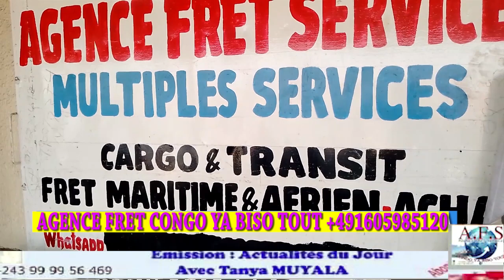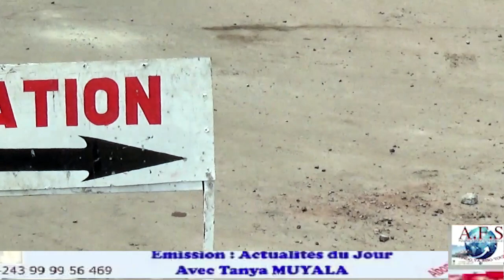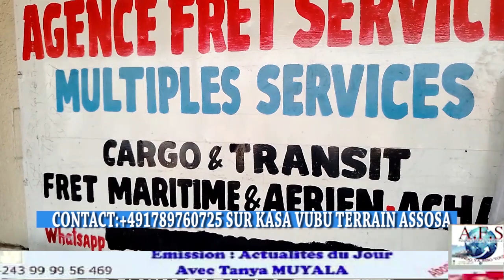🔴REHABILITATION BOULEVARD LUMUMBA LIMETE